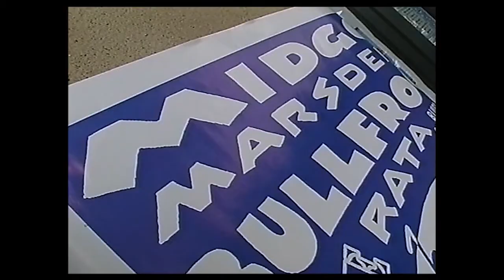Midge Marsden Interview 29 December 2005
A short interview with Midge Marsden after he was awarded an MNZM in the 2006 New Year Honours.  He and his band were on tour and in Picton at the time.